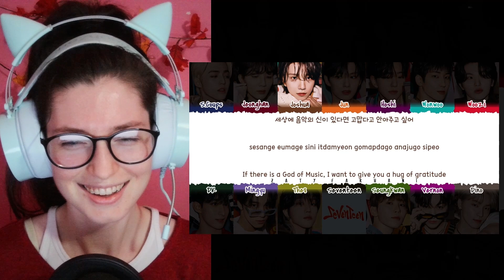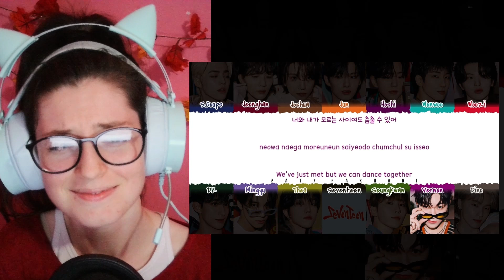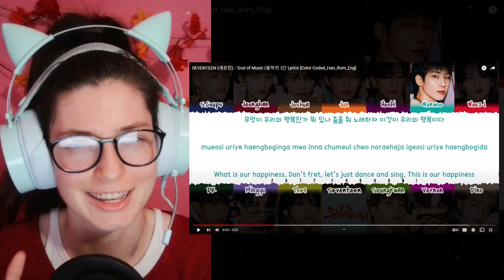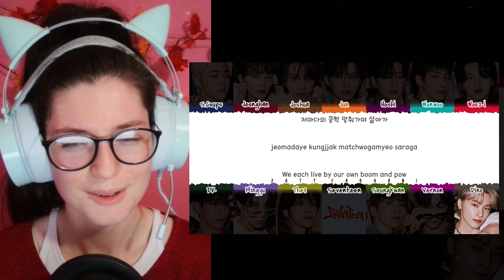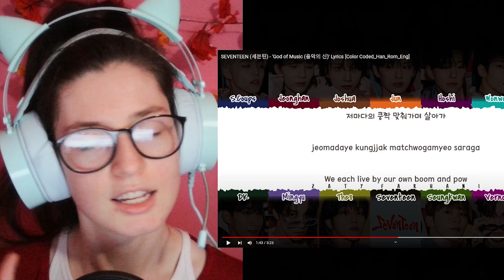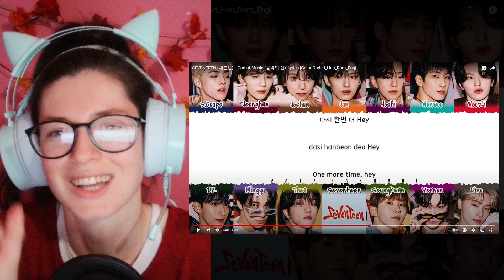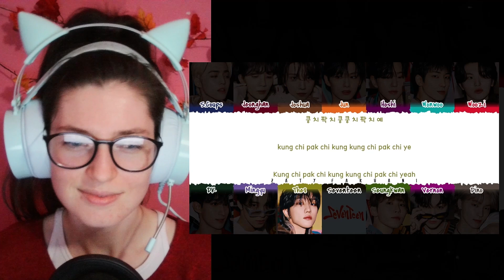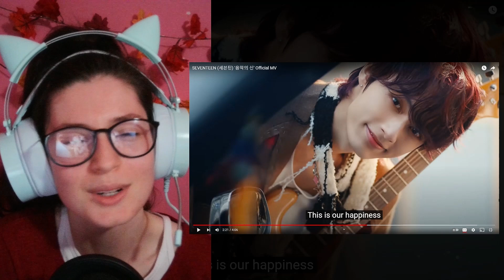Pure Happiness 😍 "God of Music" from @pledis17 Lyrics & MV Reaction & Analysis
I loved "God of Music" from SEVENTEEN so much! I knew I would before the reaction because I've been following them for a while now but this song is the pure happiness I needed 🥰